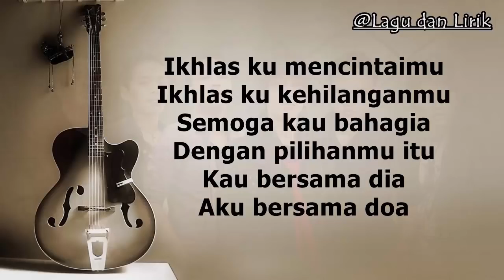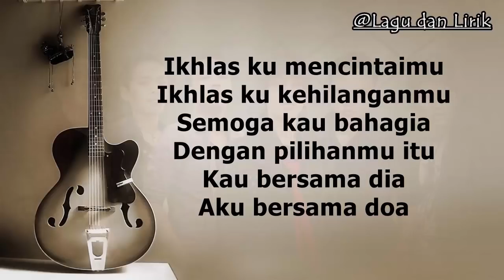SouQy Band - Cinta Dalam Doa Video Lirik Lagu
Berakhirlah sudah cerita kita
Setelah sekian lama bersama
Kau hadirkan dia dalam cerita
Yang hanya menyisakan luka

Ku coba menahan perih yang ku rasa
Walau ini menyakitkan

Jika menyakiti aku
Bisa membuatmu bahagia
Maka lakukanlah itu
Tanpamu ku yakin bisa

Ikhlasku mencintaimu
Ikhlasku kehilanganmu
Semoga kau bahagia
Dengan pilihanmu itu

Kau bersama dia aku bersama do'a

Jika menyakiti aku
Bisa membuatmu bahagia
Maka lakukanlah itu

Ikhlasku mencintaimu
Ikhlasku kehilanganmu
Semoga kau bahagia
Dengan pilihanmu itu

Jika menyakiti aku
Bisa membuatmu bahagia
Maka lakukanlah itu

Ikhlasku mencintaimu
Ikhlasku kehilanganmu
Semoga kau bahagia
Dengan pilihanmu itu